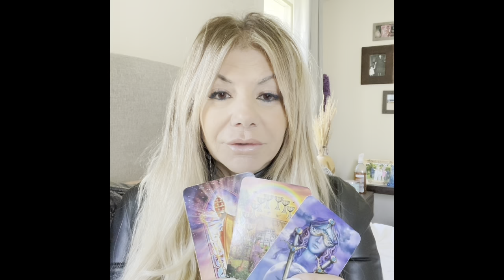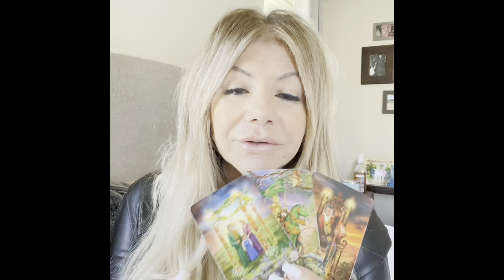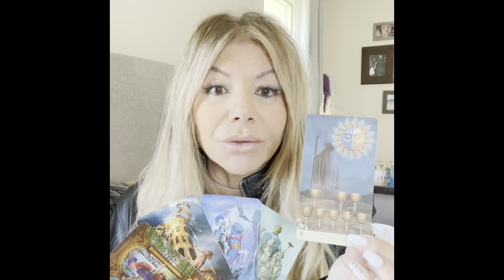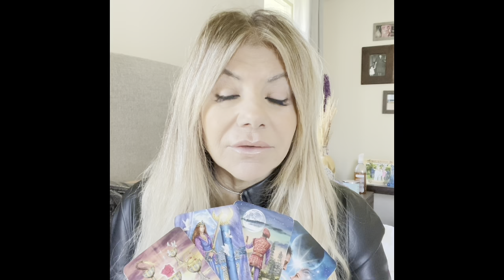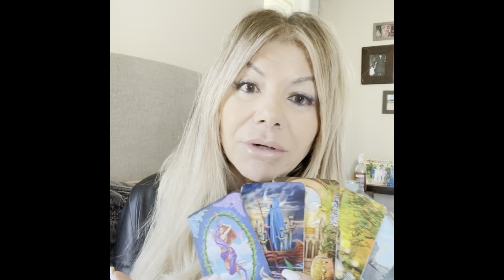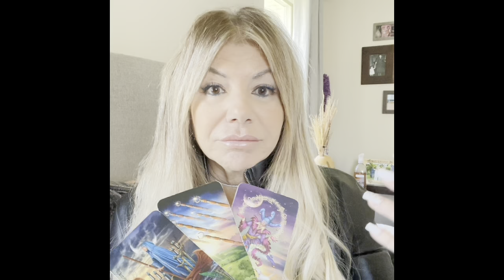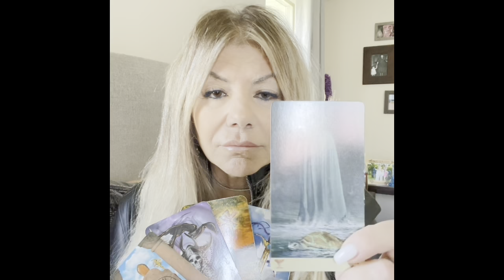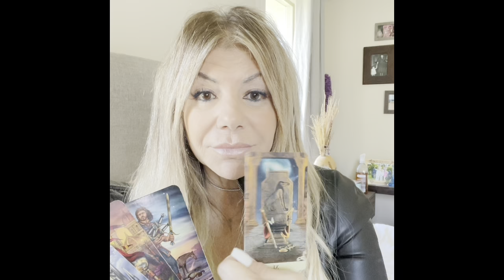WHAT’S HOLDING YOU BACK?💚